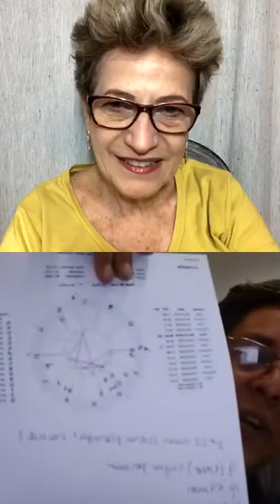2020 astrologia - ano do sol - Com o Astrólogo Tony Martinez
As palavras chaves que associamos ao Sol são, por exemplo, a luz, a vida. O sol é o grande gerador de vida.

Está relacionado com as riquezas, tanto que o metal associado a ele é o ouro, a cor dourada.
O Sol é alegria, O Sol é a nossa criança Interior, aquela que jamais deve morrer!

O Sol é poder! Ele representa as pessoas poderosas, os reis e as famílias nobres, as pessoas de grande elevação.

O Sol revela o que ele tem ser revelado, que é a verdade.
O ano astrológico inicia no dia de 20 de março.

Tony Martinez - @tony6858
Terapeuta, Coach, Hipnólogo, Estudante de Astrologia, Acupuntura, Feng Shui, Quirologia e Mestre Reikiano.

Entre no meu canal do Telegram e receba materiais exclusivos sobre Numerologia Cabalística e Desenvolvimento Pessoal.

toda quinta às 19:00 horas
no meu canal do youtube

WANICE BON'ÁVÍGO

Paulistana, educadora, escritora, coach e palestrante. Especialista em Numerologia Cabalística, Feng Shui e Reiki – idealizadora do Blog Armazém da Energia. Empreendedora digital, criadora do site Armazém da Energia e de cursos on line - Os Números e Você, Formação em Numerologia Cabalística e Feng Shui Essencial. Seu lema é ensinar com amor, gentileza e respeito.
Sua Missão de Vida (11) é Inspirar as pessoas para que tenham uma vida plena.

Wanice Bon'ávígo